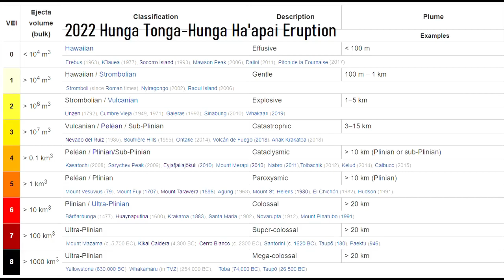Erupção Vulcão Tonga Registrada em todo Mundo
Erupção do Vulcão Hunga Tonga foi Registrada em todo Mundo
Um evento Natural que provocou ondas de choque globais, com subidas bruscas na pressão atmosférica das estações meteorológicas de todo o mundo
Originou um tsunami que atingiu as ilhas próximo e provocou variações significativas do nível do mar em todo o planeta.

No dia 15 de Janeiro de 2022 um Tsunami atingiu as Ilhas de Tonga no Pacífico Sul
Este tsunami teve origem numa erupção vulcânica ocorrida numa ilha próximo
A erupção foi tão grande que atingiu mais de 20 km de altitude e foi captada pelos satélites
Explodiu parte da ilha de Hunga Tonga e provocou uma onda de choque que atingiu todo o globo
Vamos então ver onde fica essa ilha
Fica localizada no oceano pacífico próximo do arquipélago e da fossa de Tonga a maior e mais profunda fossa do hemisfério sul
A erupção poderá ter atingido o nível 5 VEI (Volcanic Explosivity Index)
Indice de Explosividade Vulcânica (IEV) vai de 1 a 8
A onda de choque da explosão foi registada em todas as estações meteorológicas globais
A explosão terá sido equivalente à detonação de 10 Megatoneladas de TNT